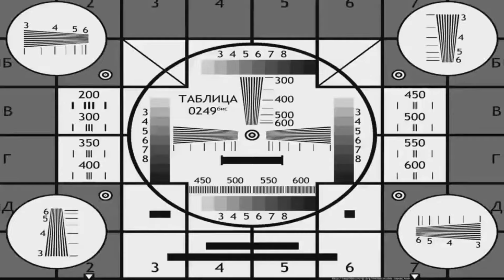Hazbin Hotel Angels React To Nezuko+Sukuna | Gacha react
Hello to all my friends, today Hazbin Hotel Angels are reacting to Nezuko+Sukuna today's video will be a very interesting.